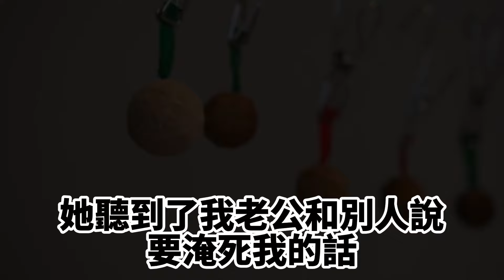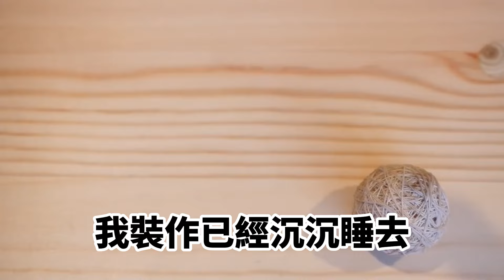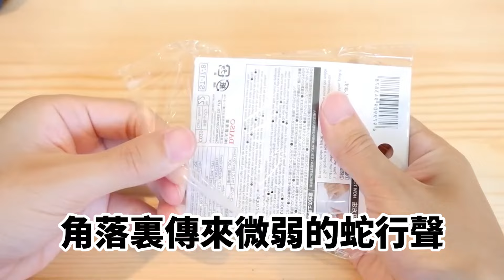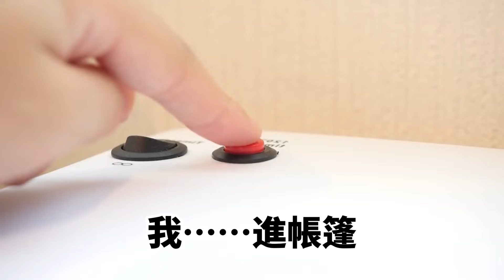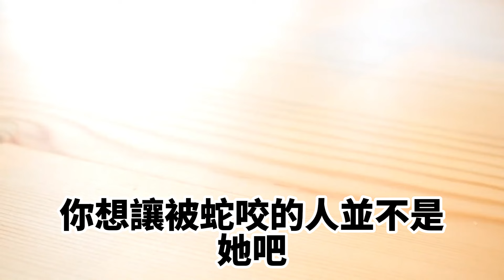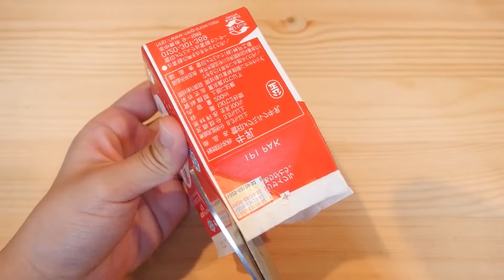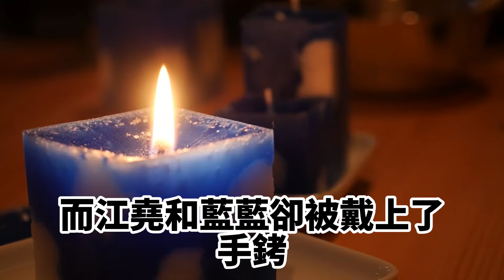我和老公朋友們假期去漂流，進民宿後一個小女孩卻拉住我，姐姐小心，他們想淹死你！我半信半疑裝作不知。誰料半途中老公解開我安全帶，可下秒發生事卻讓他嚇昏#爽文完結#一口氣看完#小三#豪門#霸總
我和老公朋友們假期去漂流，進民宿後一個小女孩卻拉住我，姐姐小心，他們想淹死你！我半信半疑裝作不知。誰料半途中老公解開我安全帶，可下秒發生事卻讓他嚇昏